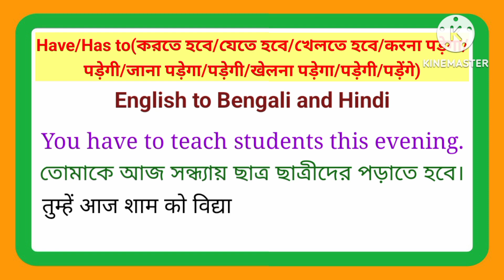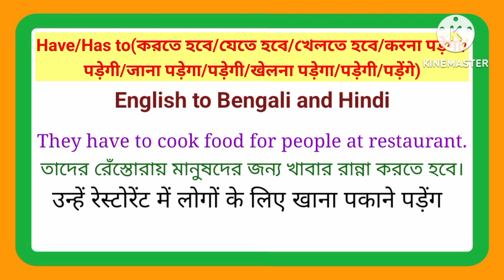Have/Has to(করতে হবে/যেতে হবে/খেলতে হবে/करना पड़ेगा) In English Grammar | In English Sentences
Had to(দৈনন্দিন করতে হতো/যেতে হতো/খেলতে হতো/रोज रोज करना पड़ता था/जाना पड़ता था) In English Grammar

Have/Has to(দৈনন্দিন করতে হয়/যেতে হয়/খেলতে হয়/रोज रोज करना पड़ता है/जाना पड़ता) In English Grammar

Will have(থাকবে/पास होगा/होगी) In English Grammar | In English Sentences.

Had(ছিল/पास था/थी) In English Grammar | In English Sentences

Have/Has(আছে/पास होना) In English Grammar | In Make SentenHas.

May have been(হয়তো পড়াতে থাকতে পারতে/शायद करते/जाता/रहे सकता) In English Grammar | Modal Verbs

May have been(হয়তো হতে পারতে/হতে পারতাম/হতে পারতো/शायद बन सकता था) In English Grammar | Modal Verbs

May have(হয়তো করে থাকতে পারো/গিয়ে থাকতে পারি/शायद कर लिया हो सकता) In English Grammar | Modal Verb

May have(হয়তো থাকতে পারে/शायद हो सकता/सकती/सकते है) In English Grammar | Modal Verbs May have

May be(হয়তো থাকতে পারো/থাকতে পারি/থাকতে পারে/शायद रहे सकते हो) In English Grammar | Modal Verbs

May be(হয়তো হতে পারো/হতে পারি/হতে পারে/शायद बन सकते है/बन सकता हु) In English Grammar | Modal Verbs

May(হয়তো/शायद) In English Grammar | Modal Verbs May In English Grammar

Would have had to(করতেই হতো/যেতেই হতো/খেলতেই হতো/करना ही/जाना ही) In English Grammar | Modal Verbs

Would have had(থাকতো/होता/होती/होते) In English Grammar | Modal Verbs Would have had

Would have been(থাকতে/থাকতাম/থাকতো/रहता/रहती/रहते) In English Grammar | Modal Verbs Would have been

Would have been(হতাম/बनता/बनती/बनते) In English Grammar | Modal Verbs Would have been

Would have to(পড়াতেই/যেতেই/খেলতেই হতো/पढ़ाना ही/जाना ही/ पड़ता/पड़ते) In English Grammar | Modal Verbs

Would have(পড়াতে/যেতাম/খেলতো/पढ़ाते/जाता/खेलता) In English Grammar | Modal Verbs Would have

Would have(থাকতো/होता/होती) In English Grammar | Modal Verbs Would have In English Grammar

Would be(থাকতে/থাকতাম/থাকতো/रहता/रहती/रहते) In English Grammar | Modal Verbs Would be

Would be(হতে/হতাম/হতো/बनता/बनती/बनते) In English Grammar | Modal Verbs Would be In English Grammar

Would(করতো/যেতাম/খেতো/करता/जाता/खता था/थी/थे) In English Grammar | Modar Verbs Would

Could have been(হতে পারতো/পারতাম/পারতে/बन सकता/सकती था/थी) In English Grammar | Modal Verbs

Could have to have(থাকতেই পারতো/हो सकता ही/हो सकती था/थी) In English Grammar | Modal Verbs

Could have had to(হতে পারতো/पर सकता/सकती था/थी) In English Grammar | Modal Verbs Could have had to

Could have had(থাকতে পারতো/हो सकता/सकती था/थी) In English Grammar | Modal Verbs Could have had

Could have been(হতে পারতো/পারতাম/পারতে/बन सकता/सकती/सकते था/थी/थे) In English Grammar | Modal Verbs

Could have to(হতে পারতো/पड़ सकता/सकती था/थी) In English Grammar | Modal Verbs Could have to

Could have(পারতো/পারতাম/পারতে/सकता/सकती/सकते था/थी/थे) In English Grammar | Modal Verbs Could have

Could have(থাকতে পারতো/हो सकता/सकती था/थी) In English Grammar | Modal Verbs Could have

Could be(হতে পারতো/পারতাম/পারতে/बन सकता/सकती/सकते था/थी/थे) In English Grammar | Modal Verbs Could be

Could(পারতো/পারতাম/পারতে/सकता/सकती था/थी) In English Grammar | Modal Verbs Could In English Grammar

Should have had to(যাওয়াই/খাওয়াই উচিত/जानाही/खानाही चाहिए था/थी) In English Grammar | Modal Verbs

Should have to(যাওয়াই/খাওয়াই উচিত/जानाही/खानाही चाहिए) In English Grammar | Modal Verbs

Should have to have(থাকাই উচিত/होनाही चाहिए) In English Grammar | Modal Verbs Should have to have

Should have been(থাকা উচিত ছিল/रहना/रहनी चाहिए था/थी) In English Grammar | Modal Verbs

Should be(থাকা উচিত/रहना/रहनी/चाहिए) In English Grammar | Modal Verbs Should be In English Grammar

Essay on Familiarising Science Or Making Science Popular | 200 lines essay on Familiarising Science

Essay on Raja Rammohun Roy - A Social Reformer in English | 500 lines essay on Raja Rammohun Roy

Essay on Sound Pollution in English | 300 lines essay on Sound Pollution in English | Important

Essay on Newspaper in English | 200 lines essay on Newspaper in English | Paragraph on Newspaper

Hi. In this video I have written how to write Have/Has to.

essayonRaja Rammohun Roy - A Social Reformer

essay on netaji subhas chandra bose
essay on rabindra nath tagore
essay on mother teresa
essay on drug addiction